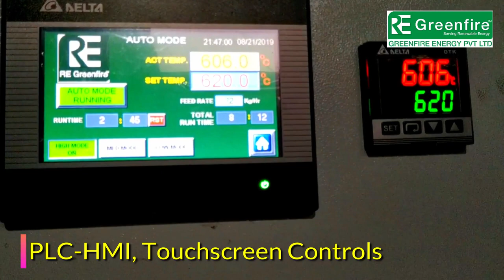PEANUT\CHANA ROASTER \\ BIOMASS WOOD PELLET BURNER \\ GREENFIRE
Renewable Energy
100% Satisfied Clients all over INDIA